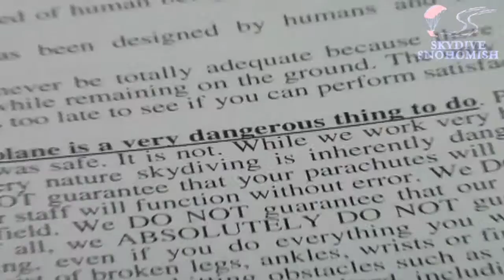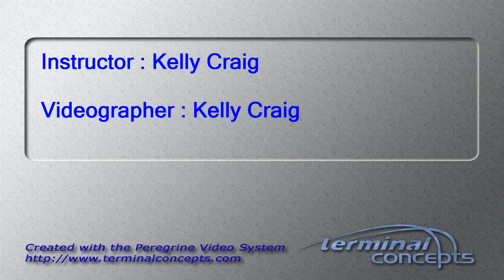Corrine Lauerman's Tandem skydive!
Corrine Lauerman's tandem skydive on Wednesday, August 15, 2012 with Kelly Craig.